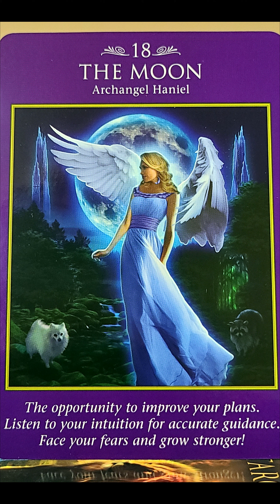ИСПОЛЬЗУЙ СВОИ СТРАХИ В СВОЮ ПОЛЬЗУ#счастьевнассамих